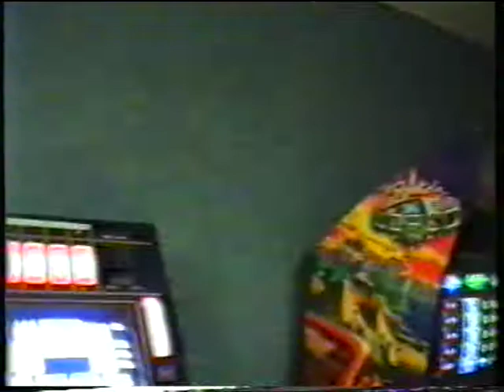Bowling avec les irlandais - 1999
Echange scolaire Florennes - Cashel